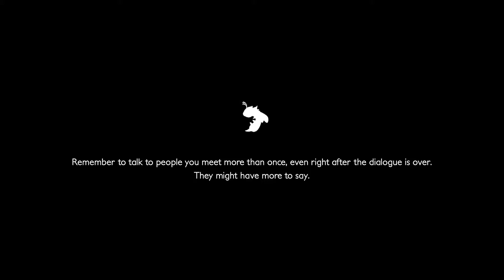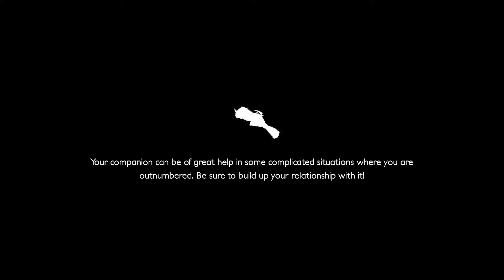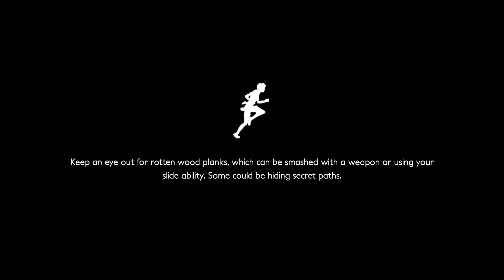Decay of Logos Full release gameplay - Day 1 Patch - Outward meets Zelda - Let's play on PC